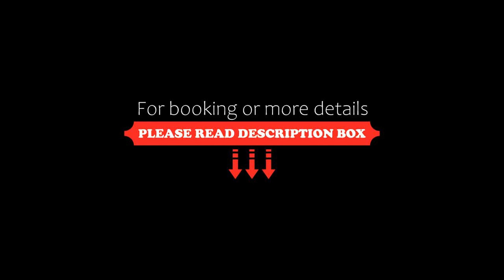Au Cabaret Vert, Battambang, Cambodia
About Property:
Located in Battambang, Au Cabaret Vert is an eco-friendly hotel which offers bungalows with private patio. It features a 55 m² pool with a completely natural filtering system and tropical gardens.
Each bungalow comes with air conditioning. They are equipped with a flat-screen cable TV, a fridge and a minibar. Tea/coffee making facilities are also provided.
Au Cabaret Vert is nestled in the heart of Battambang, a short distance from the Museum of Battambang, Phnom Sampeu, and B...
Property Type: Hotel
Address: 655 Street 154, Otakom 2, Battambang, Cambodia
Searching For
1. Au Cabaret Vert - Battambang - Cambodia
2. Au Cabaret Vert - Battambang - Cambodia Address
3. Au Cabaret Vert - Battambang - Cambodia Rooms
4. Au Cabaret Vert - Battambang - Cambodia Amenities
5. Au Cabaret Vert - Battambang - Cambodia Offers and Deals
Audio Credit:
Track Title: Blank Slate
Artist: VYEN